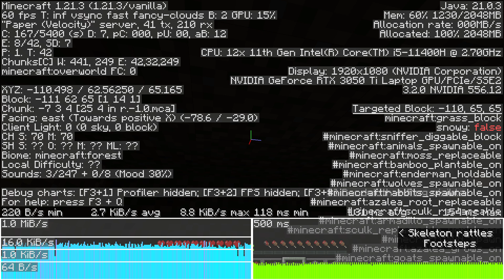The bros try to survive together in minecraft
this a new survival world that is created on MineHut